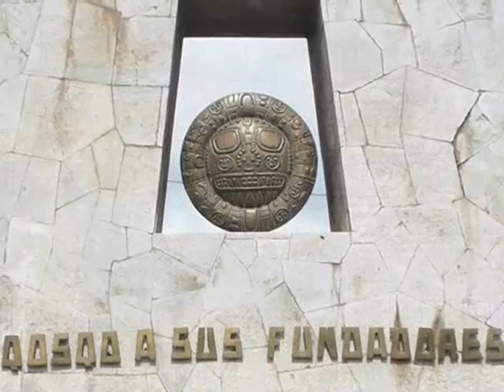San Blas, Cusco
Take a pleasant walk in the the bohemian district of San Blas, house to the most re-known craftsmen of Cuzco, visiting its beautiful church, that houses an impressive pulpit, a filigree woodcarving bearing the fruits of the region and visit some artisans workshops located in its small Main Square. On the way back, pass by the Hatunrumiyoc Street where you can appreciate the Twelve-angled stone.